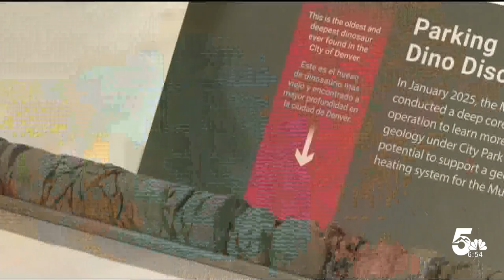'Historically thrilling' discovery made under Denver Museum of Nature & Science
Sometimes truth is stranger than fiction. Scientists recently discovered the oldest fossil ever found within Denver city limits, and it's where they found it that's so improbable.